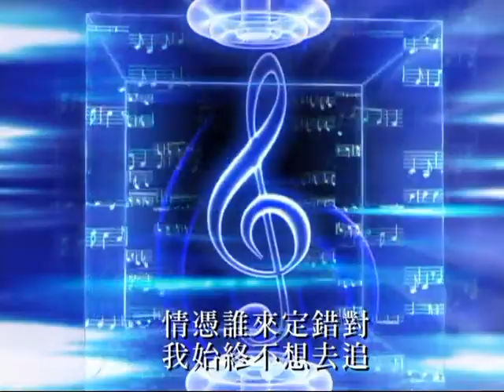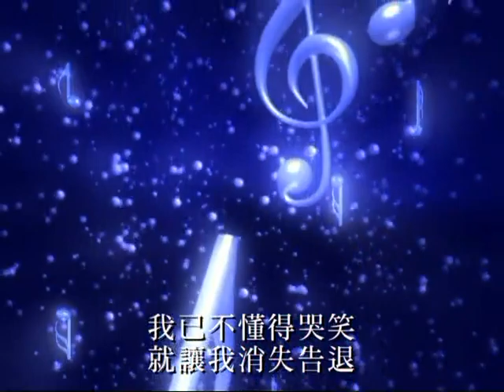情憑誰來定錯對 Covered By Yim-Mei Cheung